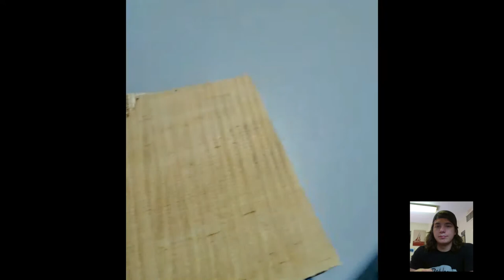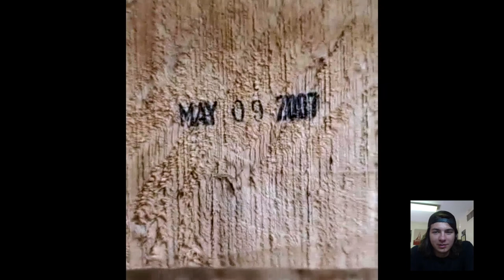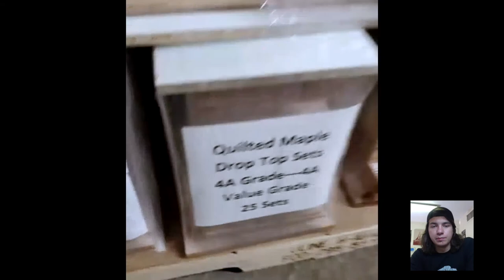Everything You Should Know About Flame Maple with Kimball Hardwoods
All about figured maple with Derek Kimball of Kimball Hardwoods.